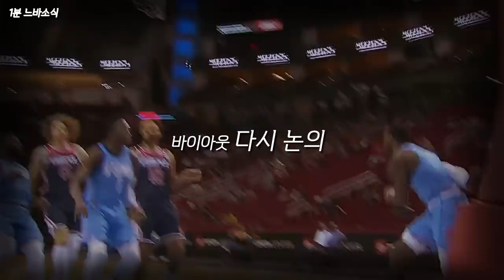레이커스 감독 의향있는 샤크?! 🏀1분느바소식🏀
응 돈주면 ☺